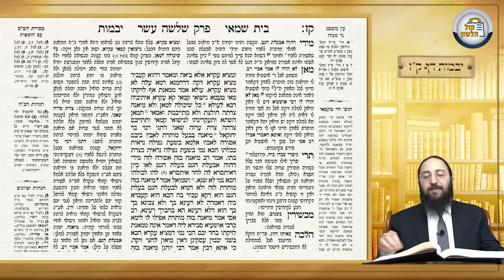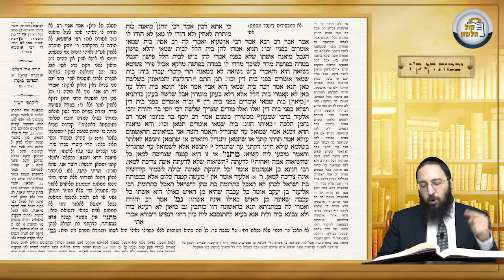דף היומי - מסכת יבמות דף קז - הרב פנחס יוסף אקרב